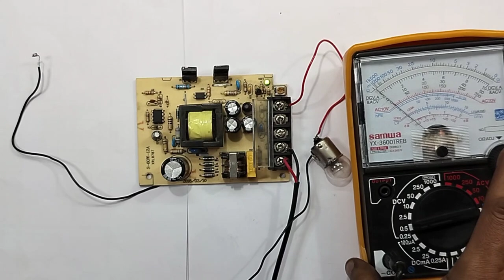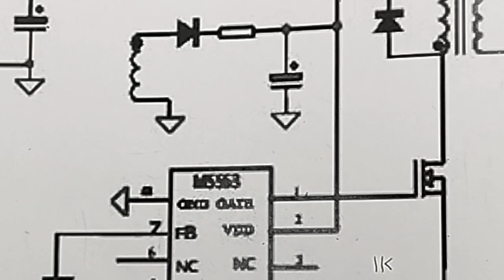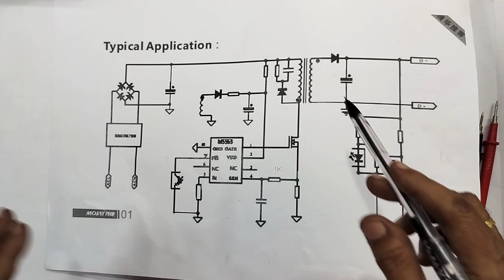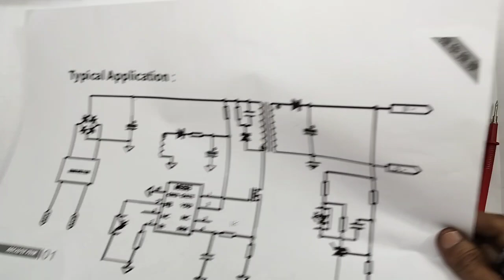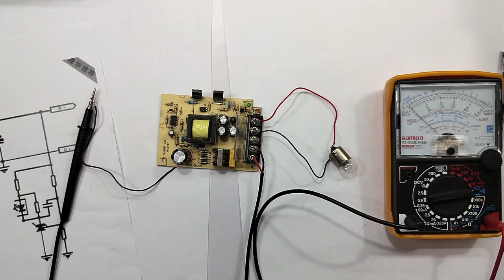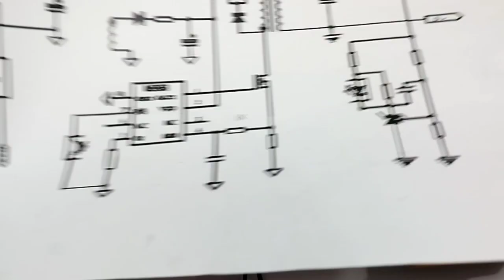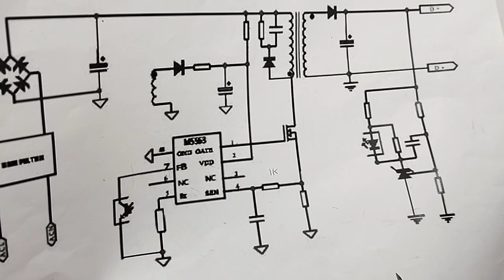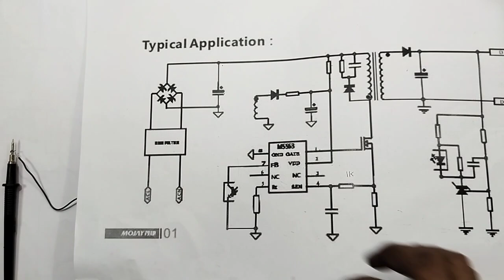WHAT ? CAN YOU DO ,WHEN SMPS OUT PUT VOLTAGE IS HIGH AND INTERMITTENT.. PRACTICAL DEMO WITH CIRCUIT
IN THIS VIDEO WE ARE EXPLAINING ALL DETAILS ABOUT. HOW ? TO SOLVE THE COMPLAINT. WHEN SMPS OUT PUT VOLTAGE IS HIGH AND INTERMITTENT. PRACTICAL DEMONSTRATION WITH CIRCUIT DIAGRAM EXPLANATION